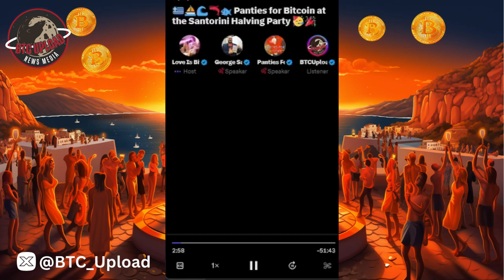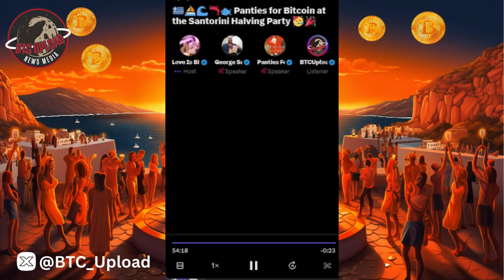Panties for Bitcoin at the Santorini Halving Party 🥳🎉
Join the revelry, witness the excitement, and explore the intersection of finance and fashion in this unforgettable crypto soirée! 🚀💰🩲